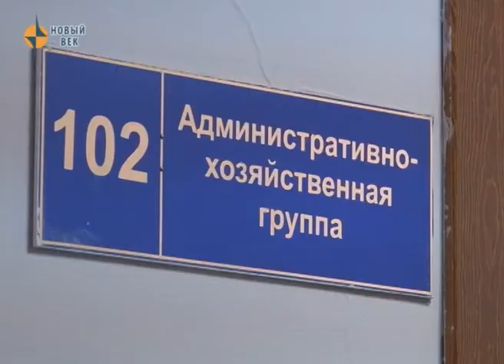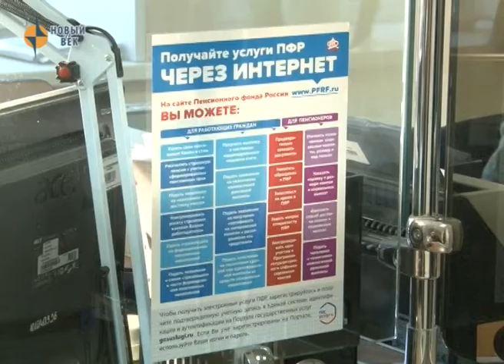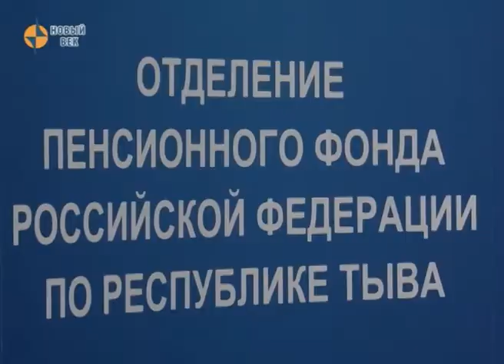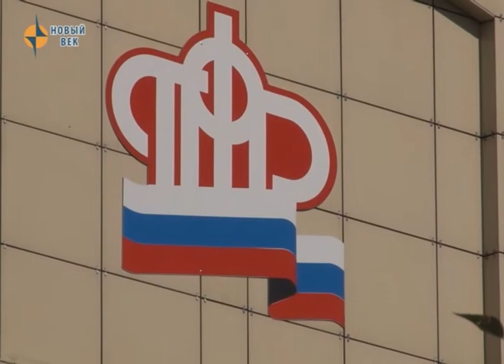Экономика - Пенсионные выплаты женщинам с «советским стажем»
Ажиотаж в Кызылском отделении пенсионного фонда. По словам сотрудников управления, данная практика перерасчета велась, но только в частном порядке.